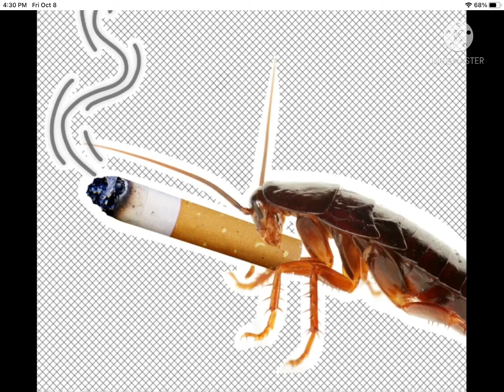Dave n Jon ( Dave is gone ) episode 5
Sub for 30 sub special:)